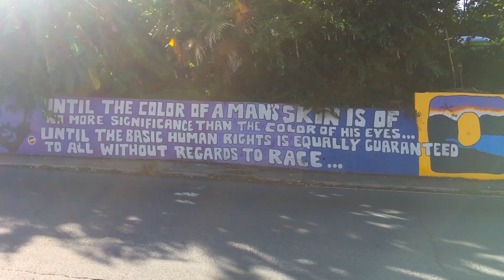US Virgin Islands! | Phantom 4 Pro